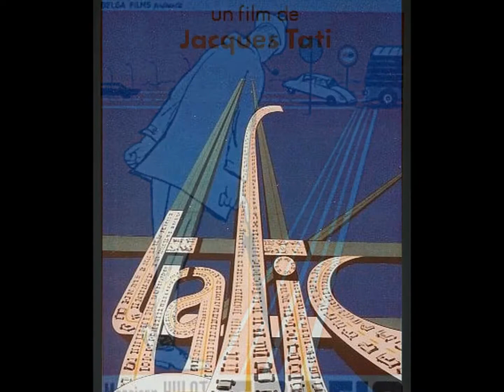JACQUES TATI - TRIBUTE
Jacques Tati, de nombre  Jacques Tatischeff nació en Le Pecq un  9 de octubre de 1907...  fue un director y actor francés de origen franco-ruso-ítalo-neerlandés...
A principios de 1946, Orain y Tati fundan una productora, Cady-Films, que está en el origen de las tres primeras películas de Tati...
Su primer largometraje, Jour de fête (Día de fiesta), en el cual su mujer hace un papel, se rueda en 1947 y se termina en 1948, pero no se estrena en Francia hasta el 4 de julio de 1949, debido a la reticencia de los distribuidores franceses. La película, estrenada ya con éxito en Londres en marzo de 1949, obtiene finalmente un gran éxito de público en Francia, aunque los críticos se muestran, en general, poco entusiastas. No obstante, el film recibe el Grand Prix del cine francés en 1950. Iba a ser una de las primeras películas francesas en color, pero el carácter experimental del nuevo sistema de color «Thomsoncolor» y el elevado coste del positivado en color hizo que tuviera que proyectarse en blanco y negro. No fue hasta 1995 cuando se pudo hacer una copia en color y presentarla al público...
Les vacances de M. Hulot se estrena en 1953; este nuevo personaje es muy apreciado por la crítica pero también por el público del mundo entero, y la película recibe varios premios, incluyendo el Premio Louis Delluc. Les vacances de M. Hulot sigue siendo una de las películas francesas más populares de ese período...
Mon oncle (Mi tío), su primera película estrenada en color, aparece en 1958, así como una versión inglesa, My uncle, ligeramente diferente en duración y guion; recibe importantes premios en Francia y en el extranjero, especialmente el Oscar a la mejor película extranjera, en Hollywood.
Jacques Tati , Jacques Tatischeff name Pecq un born on October 9, 1907 ... it was a French actor and director of French- Russian- Italian- Dutch ...
In early 1946 , Tati Orain and founded a production company, Cady -Films , which is at the origin of the first three films of Tati ...
His first feature, Jour de fête ( Holiday) , in which his wife plays a role , is shot in 1947 and ends in 1948, but not released in France until July 4, 1949 , due to the reluctance French distributors . The film, released and successfully in London in March 1949, finally obtained a great success with the public in France , although critics are generally unenthusiastic . However, the film received the Grand Prix of French cinema in 1950. It was to be one of the first French films in color, but the experimental nature of the new color system " Thomsoncolor " and the high cost of color positivado meant I had to be projected in black and white. It was not until 1995 when it could make a color copy and present it to the public ...
Les vacances de M. Hulot is released in 1953, this new character is well liked by critics but also by the public worldwide, and the film received several awards, including the Prix Louis Delluc . Les vacances de M. Hulot is still one of the most popular French films of that period ...
Mon Oncle ( My Uncle ), his first film released in color, appears in 1958 as well as an English version , My uncle , slightly different in length and script ; receive important awards in France and abroad , especially the Oscar for best foreign Film in Hollywood. Through these awards Tati family moves to Saint - Germain-en - Laye .